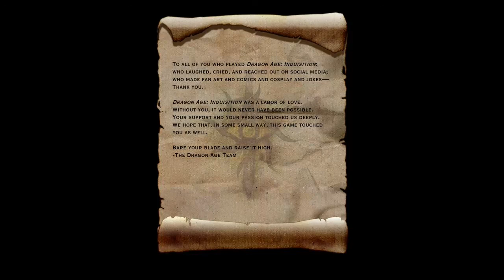Wolves - Trespasser Finale - Dragon Age Inquisition